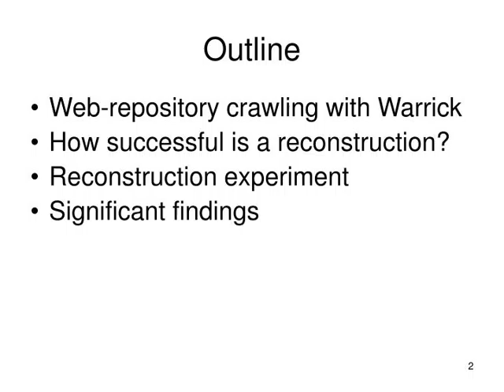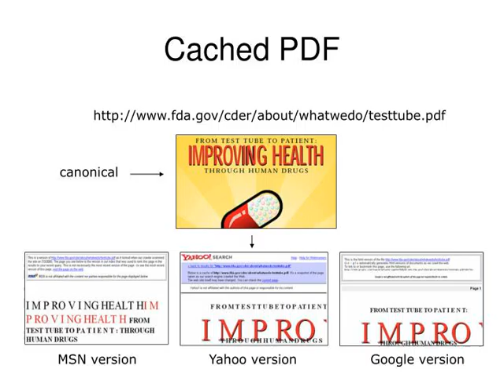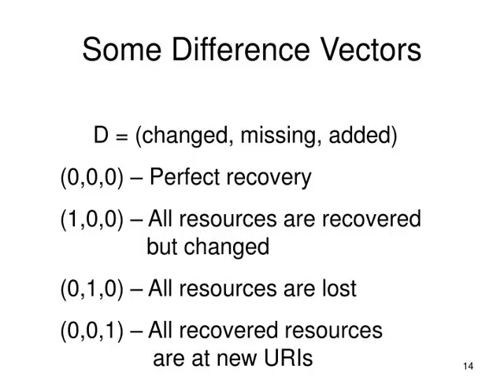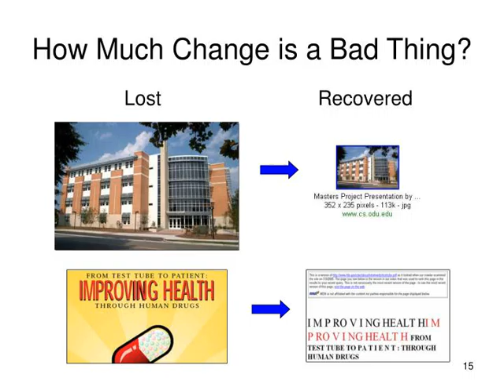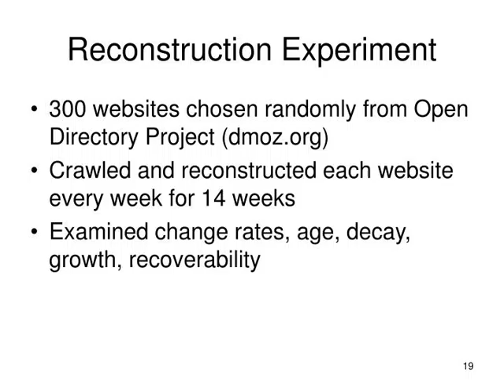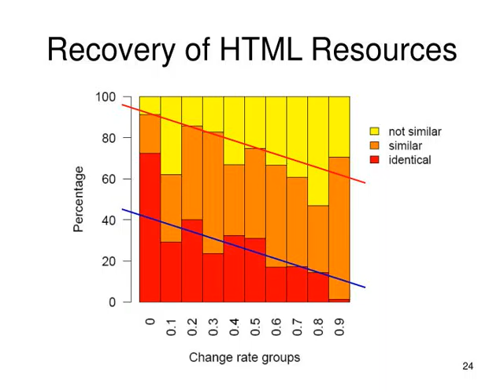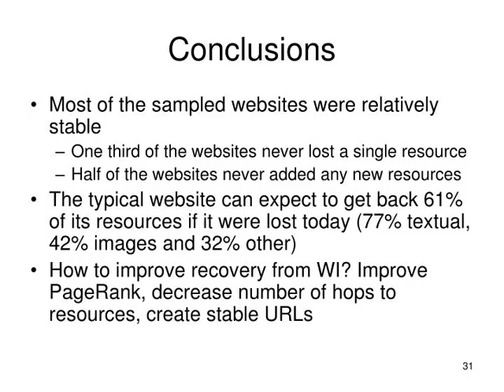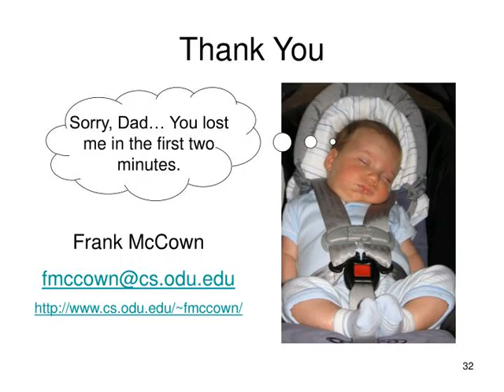Factors Affecting Website Reconstruction from the Web Infrastructure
Factors Affecting Website Reconstruction from the Web Infrastructure Frank McCown, Norou Diawara, and Michael L. Nelson Old Dominion UniversityComputer Science DepartmentNorfolk, Virginia, USAJCDL 2007 Vancouver, BCJune 20, 2007
,Outline Web-repository crawling with Warrick
How successful is a reconstruction? Reconstruction experiment Significant findings ,Black hat image Hard drive
,Crawling the Crawlers ,Cached Image ,Cached PDF canonical MSN version Yahoo versionGoogle version
,McCown, et al., Brass: A Queueing Manager for Warrick, IWAW 2007.
McCown, et al., Factors Affecting Website Reconstruction from the Web Infrastructure, ACM IEEE JCDL 2007.  McCown and Nelson, Evaluation of Crawling Policies for a Web-Repository Crawler, HYPERTEXT 2006. McCown, et al., Lazy Preservation: Reconstructing Websites by Crawling the Crawlers, ACM WIDM 2006.
,Measuring the Difference Apply Recovery Vector for each resource (rc, rm, ra) changed    missing    added Compute Difference Vector for website
,Some Difference Vectors D = (changed, missing, added) (0,0,0) – Perfect recovery (1,0,0) – All resources are recovered              but changed (0,1,0) – All resources are lost (0,0,1) – All recovered resources               are at new URIs
,How Much Change is a Bad Thing? Lost Recovered
,Assigning Penalties Penalty Adjustment (Pc, Pm, Pa) Apply to each resource Or Difference vector
,0 1 Less successful More successful Defining Success success = 1 – dmEquivalent to percent of recovered resources
,Reconstruction Experiment 300 websites chosen randomly from Open Directory Project (dmoz.org)
Crawled and reconstructed each website every week for 14 weeks Examined change rates, age, decay, growth, recoverability ,Success of website recovery each week *On average, we recovered 61% of a website on any given week.
,Recovery of Textual Resources ,Recovery by TLD ,Birth and Decay ,Recovery of HTML Resources ,Recovery by Age ,Statistics for Repositories ,External backlinks Internal backlinks Google’s PageRank Hops from root page Path depth MIME type Query string params Age Resource birth rate TLD Website size Size of resources Which Factors Are Significant?
,Mild Correlations Hops and
website size (0.428)
path depth (0.388) Age and # of query params (-0.318) External links and  PageRank (0.339)
Website size (0.301) Hops (0.320) ,Regression Analysis No surprises: all variables are significant, but overall model only explains about half of the observations
Three most significant variables: PageRank, hops and age (R-squared = 0.1496) ,Conclusions Most of the sampled websites were relatively stable
One third of the websites never lost a single resource
Half of the websites never added any new resources The typical website can expect to get back 61% of its resources if it were lost today (77% textual, 42% images and 32% other) How to improve recovery from WI? Improve PageRank, decrease number of hops to resources, create stable URLs ,Thank You Sorry, Dad… You lost me in the first two minutes.
,Injecting Server Components into Crawlable Pages Erasure codes HTML pages Recover at least m blocks
,Web Server Static files(html files, PDFs, images, style sheets, Javascript, etc.) Web Infrastructure Recoverable config Perlscript Dynamicpage Database Not Recoverable